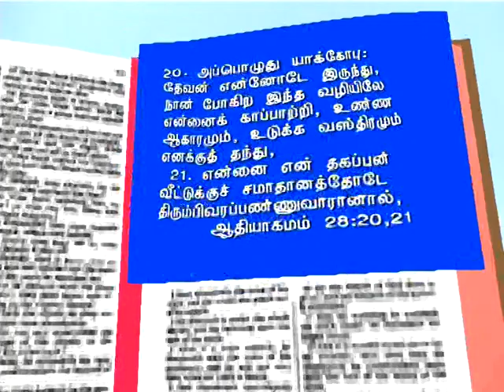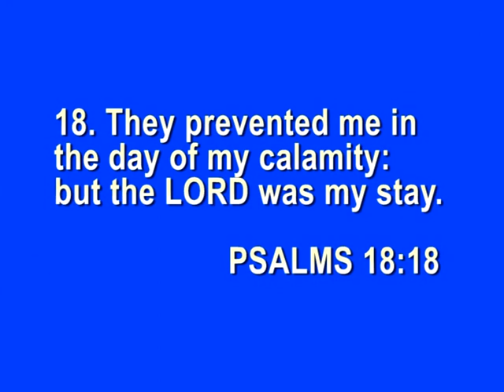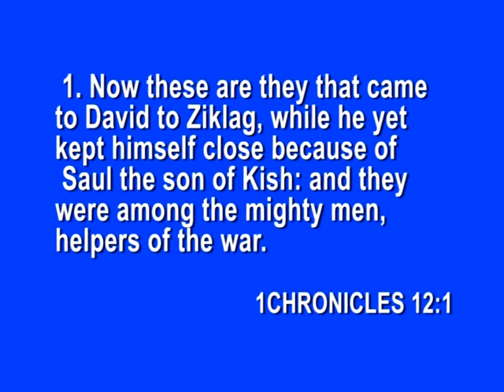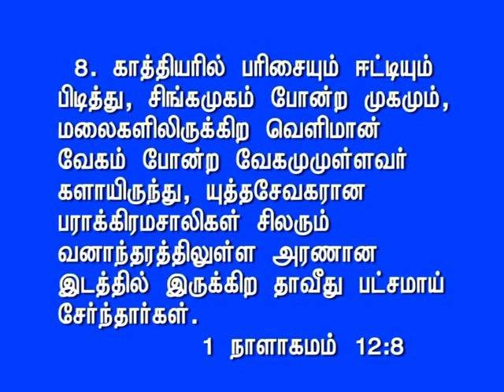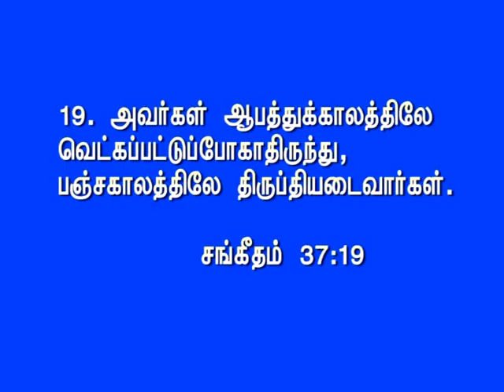Deliverance in Danger || Msg by Pas M.K.Sam Sundaram Part 2